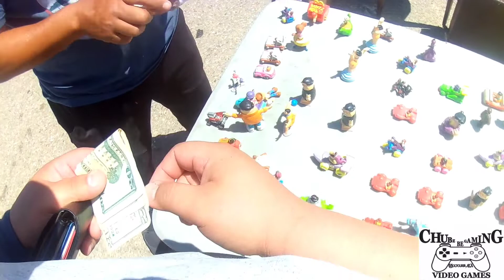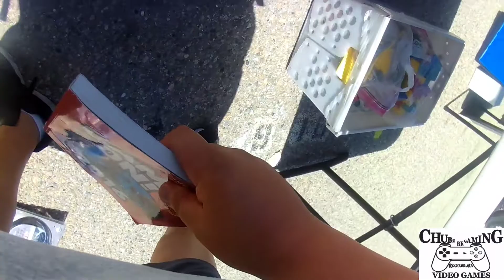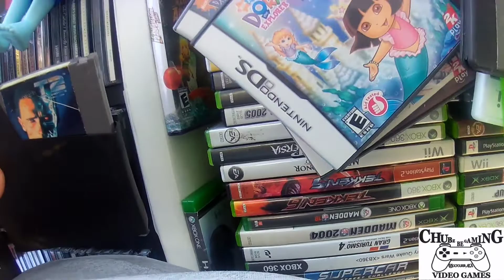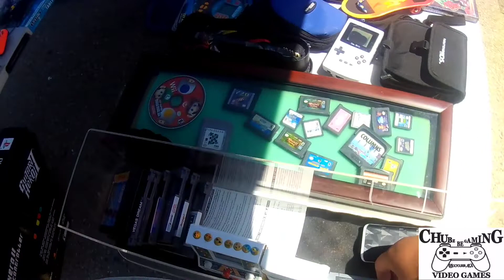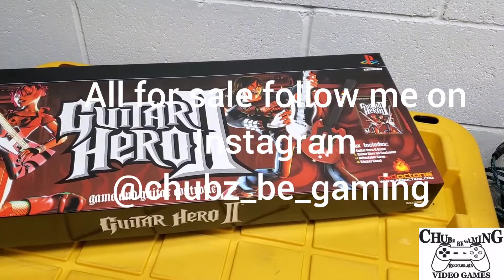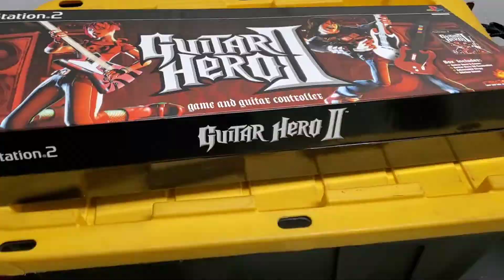VIDEO GAME HUNTING AT THE SWAPMEET VOL 2 !